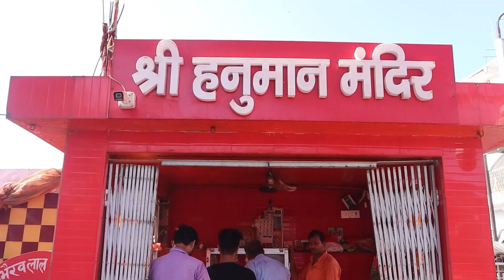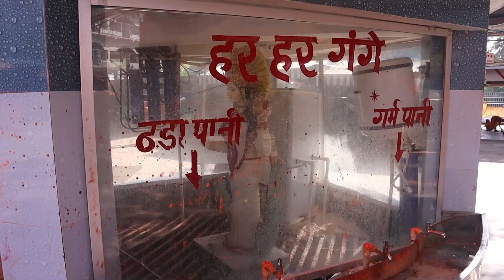Areraj Someshwar Nath Temple | अरेराज सोमेश्वर नाथ मंदिर | मंदिर का चौकाने वाला इतिहास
अरेराज का ऐतिहासिक सोमेश्वर नाथ महादेव मंदिर उत्तर बिहार का सबसे प्राचीनतम एवं प्रसिद्ध तीर्थ स्थल है जो मोतिहारी से 28 किलोमीटर पर दक्षिण में गंडक नदी के किनारे स्थित है। सावन माह में तथा अन्य पर्वो के अवसर पर लाखो श्रद्धालु भक्तजन देश तथा समीपवर्ती नेपाल से यहां लोग आते है। श्रावण में यहां मेला भी लगता है।